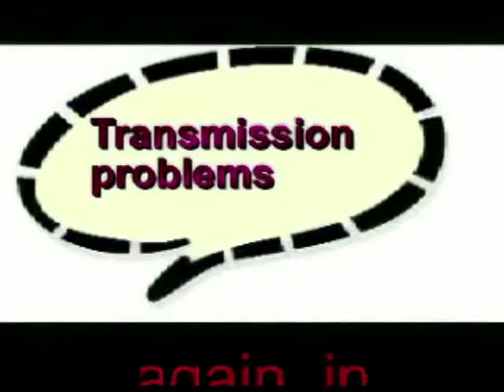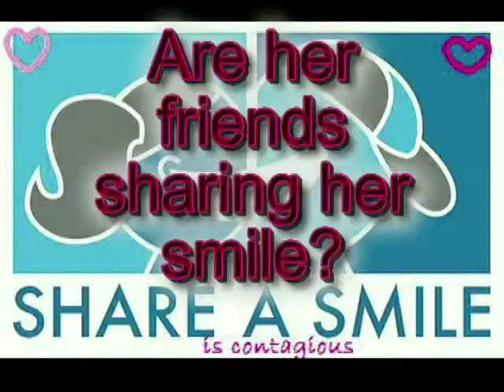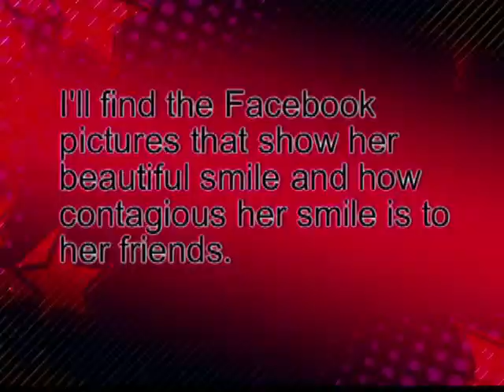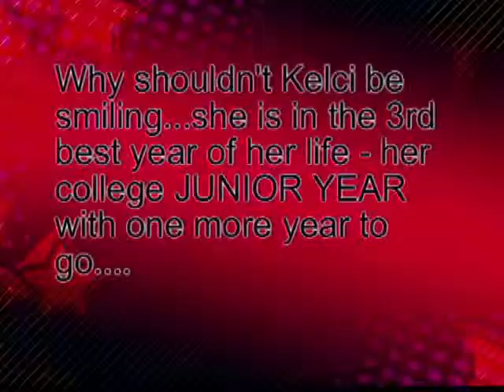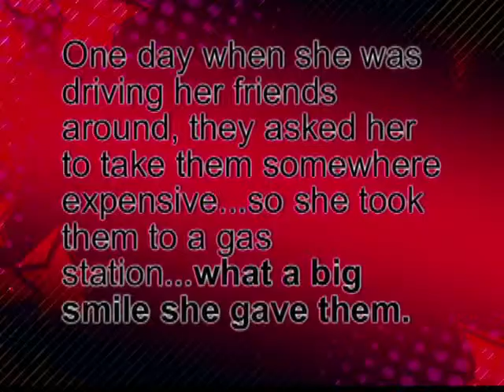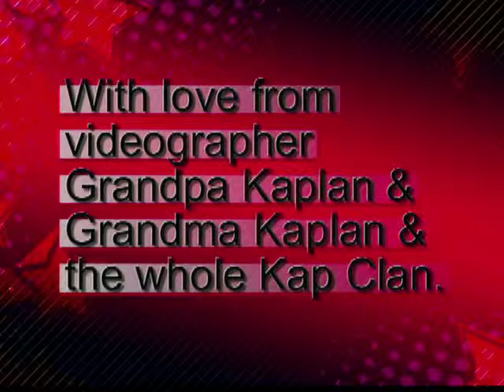Betty Davis Eyes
Another Happy Birthday Video